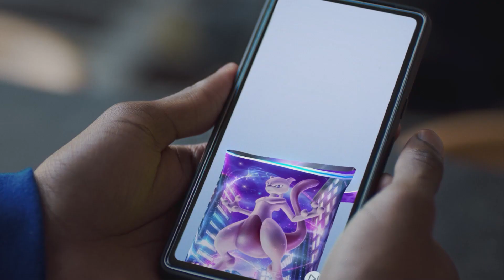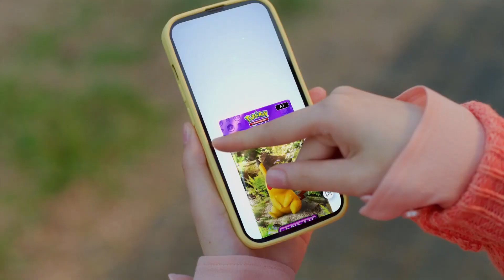Pokémon Trading Card Game Pocket | Announcement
Collect cards and form a digital portfolio on mobile later in 2024!